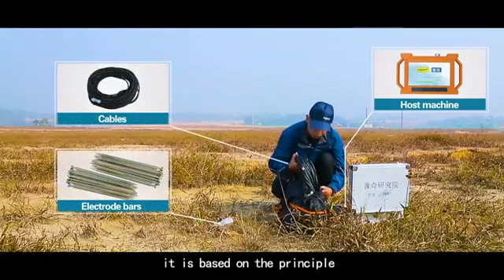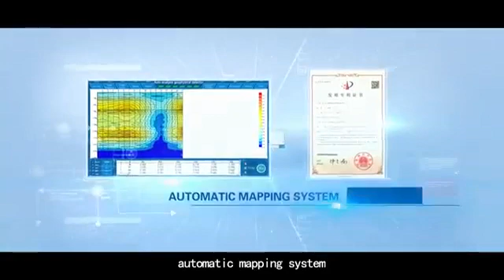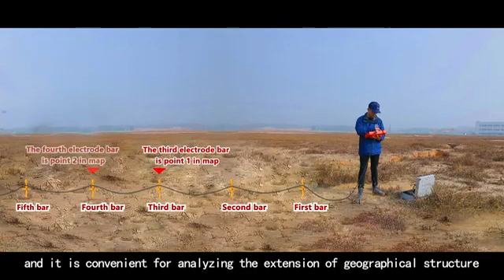pqwt gt water detector ground Application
PQWT GT A/B Ground Water Detection System

Instrument suitable all lithological variations  it menas suitable for all geological systems

suitable any terrain like low lying or hills or plains

suitable for all geomophological system

the application s also multiple with one equipment

geophysical equipment

groundwater detector

water detector

thermal energy detector

mine detector

metal detector etc...

instrument drawing map, curves, profile map, process map and 3d rendering and finally thinking like robotic expert given the best postion for point/zone for drilling location for new construction of borewell /filter point/ tubewell /open well ..etc

Geologist Harinath

we can upload new vedio soon about the equipment feebback